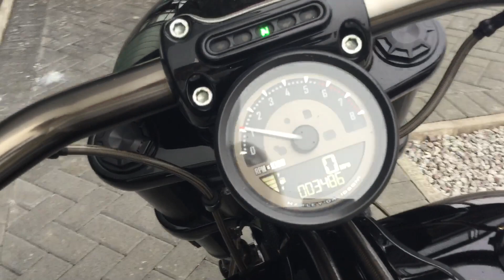2016 HARLEY-DAVIDSON PRO STREET BREAKOUT | BLACK | VANCE & HINES PIPES @ WCHD GLASGOW, SCOTLAND